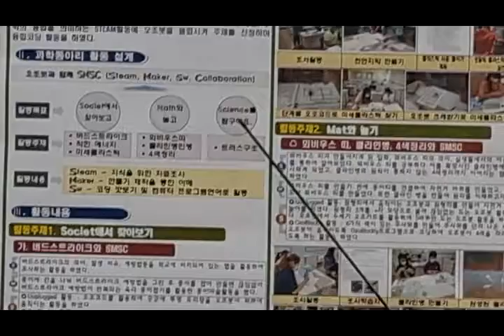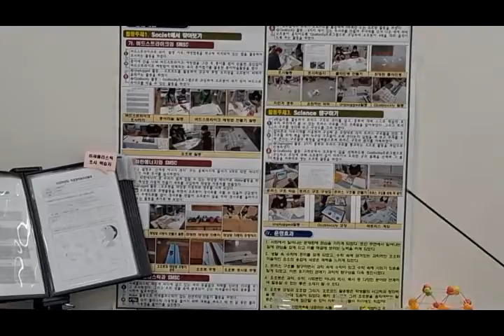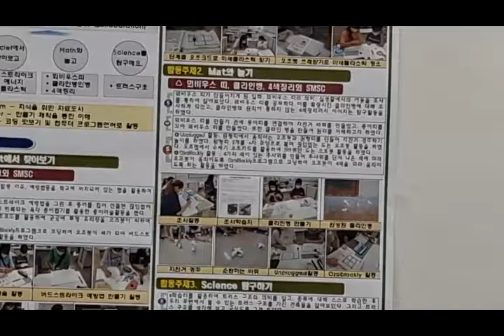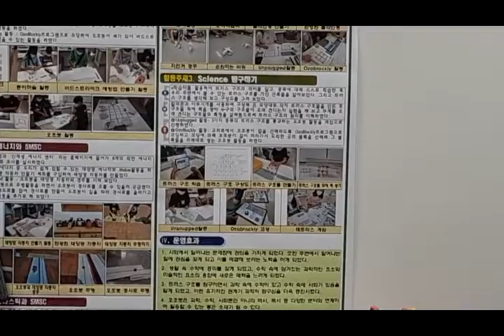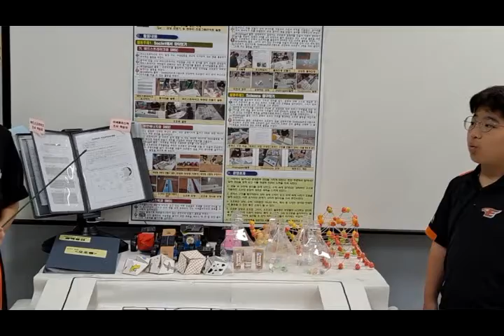[연화초] 오조봇과 함께 SMSC (steam, maker, sw, collaboration)